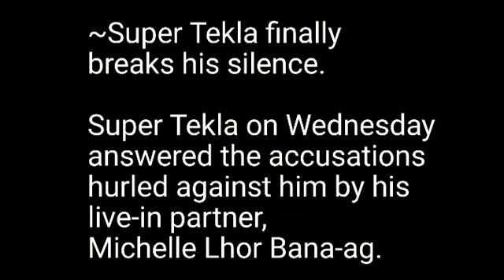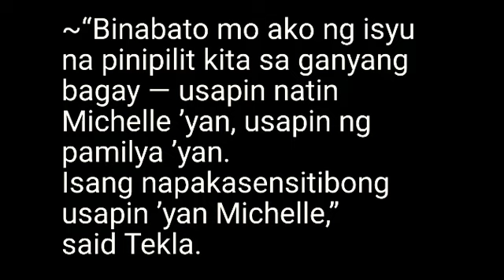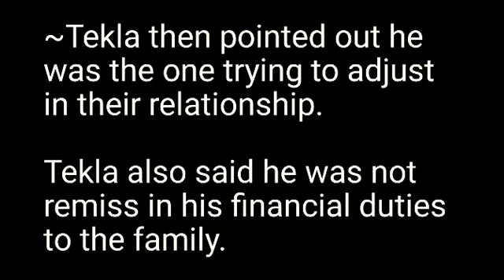Super Tekla nagsalita na laban kay Michelle Bana ag | Trending News Vlog | DOLCE Maria CHANNEL 🍬